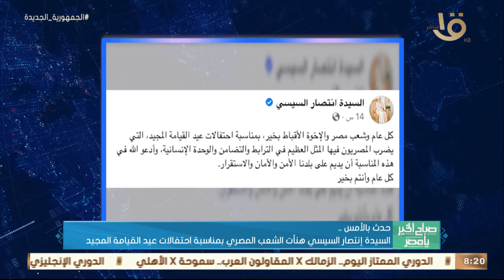حدث بالأمس .. الرئيس السيسي تلقى اتصالا هاتفيا من "سيلفا كير " بشأن الأوضاع في السودان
صباح الخير يا مصر | حدث بالأمس .. الرئيس السيسي تلقى اتصالا هاتفيا من "سيلفا كير " بشأن الأوضاع في السودان